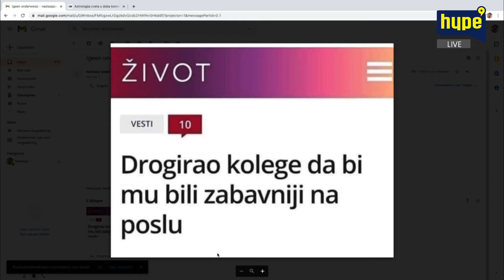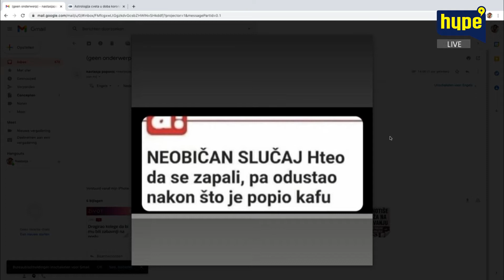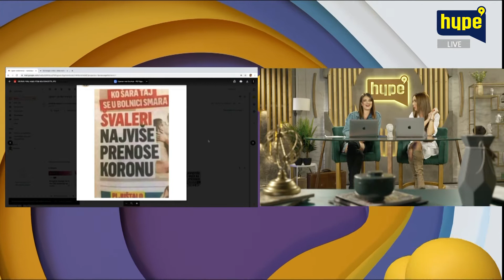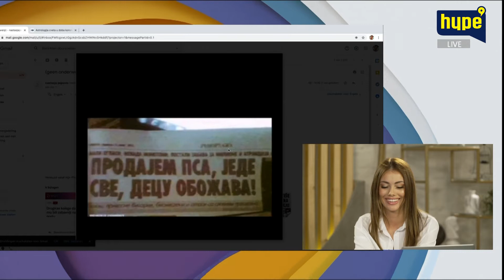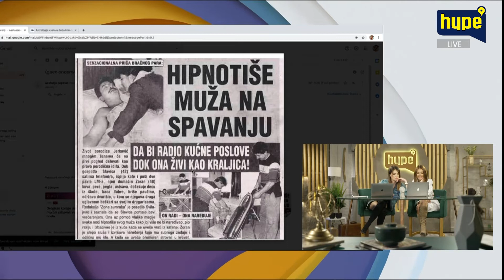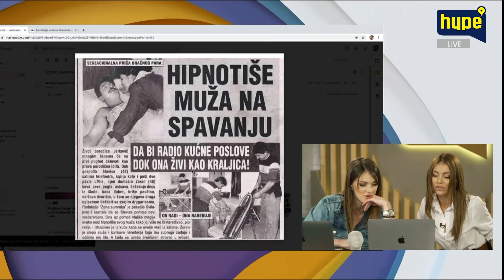Korona prevara: Vode muževe u karantin, a ustvari provode vreme sa švalerkama!